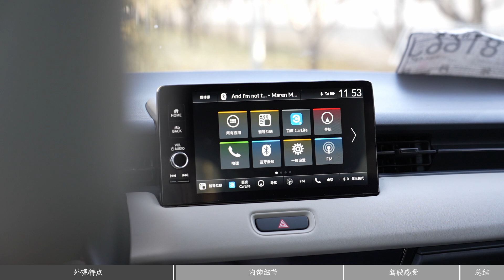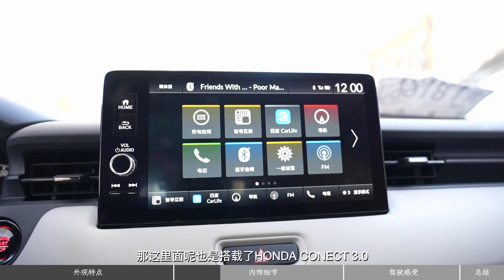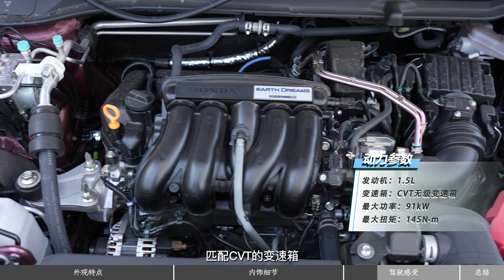静静 | 广本缤智 热销车换新装 静静试驾本田新缤智【车若初见】